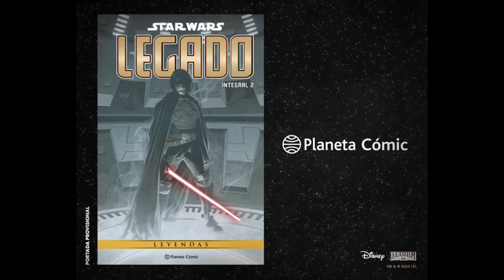Novedades Star Wars de Planeta Cómic para junio 2023 en España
La editorial Planeta Cómic anuncia las novedades StarWars que llegarán en junio a España

⭐ Star Wars Hermandad
⭐ Star Wars Doctora Aphra #5
⭐ Star Wars Rebels #2
⭐ Star Wars Legado Integral #2

Labibliotecadeltemplojedi.com